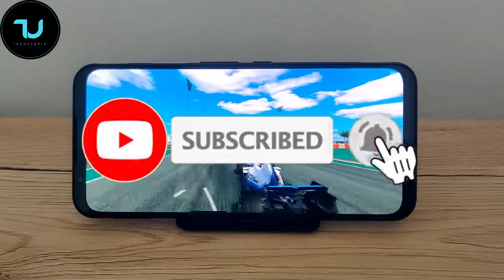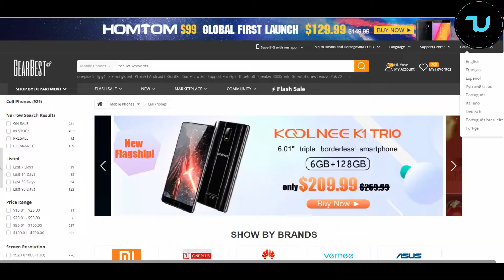Nubia Red Magic 5G Real Racing 3 new gameplay after updates/Max graphics/Snapdragon 865 gaming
Huawei Nova 6 supports google play and other google apps.